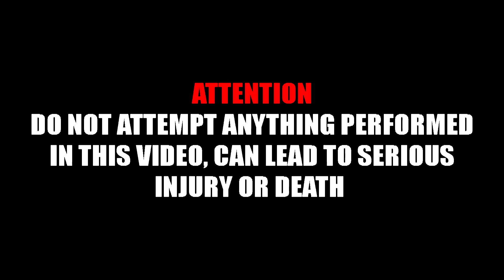WHEELIE INSIDE OF STATEN ISLAND MALL! (BIKE STUNTS)